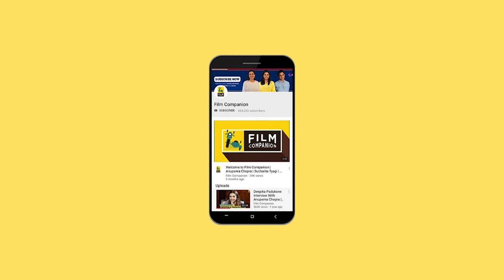Rakul Preet Singh Interview | Manmadhudu 2 | On The Move | Anupama Chopra | Film Companion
Ahead of the release of Manmadhudu2 - her film opposite Nagarjuna, RakulPreetSingh gets AnupamaChopra to join her at her aerial yoga class and the duo sit down to chat over a healthy meal at Farmer's Café. What drives her choices between Bollywood and the South industry and how does she manage the balancing act? Watch her interview here.

Location Courtesy: Anshuka Yoga, Farmer's Café Bandra